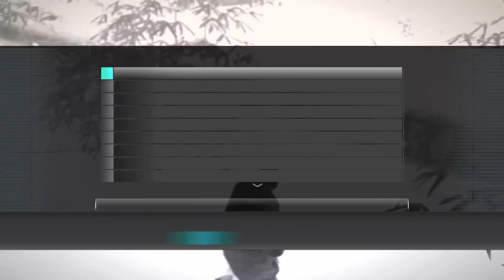Yakuza 5 (Playstation 4) - Part 37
0:00 Game Intro